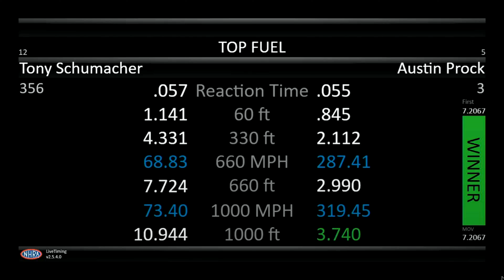Austin Prock 3 740 319 45, Tony Schumacher 10 944 73 40, Top Fuel Dragster, Rnd 1 Eliminations, Su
Austin Prock  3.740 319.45, Tony Schumacher 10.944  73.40, Top Fuel Dragster, Rnd 1 Eliminations, Summit Racing Equipment Nationals, Summit Racing Equipment Motorsports Park, Norwalk, OH, Jun 25, 2023